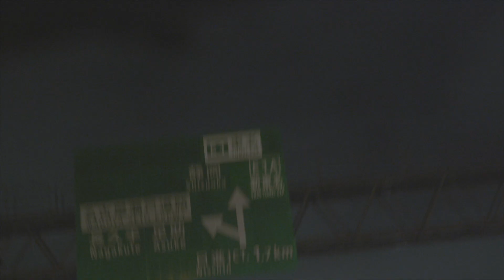[F.O.U #1] Ashmaze.『渇き』MV撮影の巻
F.O.U -Focus On Unfocus-
VAKEMONO.の撮影オフショット、撮影の裏側。

●VAKEMONO.(バケモノ)
Editing : U.M.A